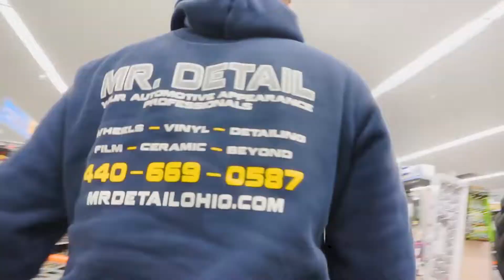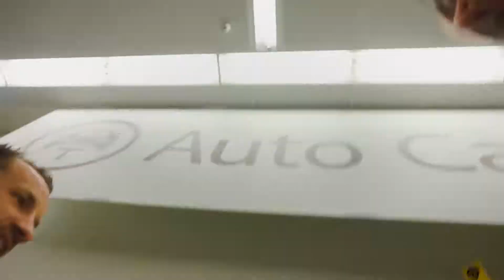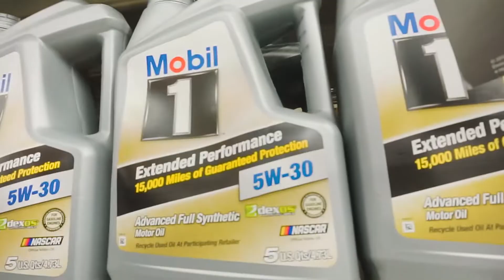Nano-Coated Whitey Tightie Underwear for Jeffrey LaRocque's Skidmarks of Rovers Morning Glory Radio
Check out this skit we put together for Rovers Morning Glory Radio show on 100.7 WMMS. Here at Mr. Detail we're in the business of Ceramic Pro protective nano coatings for a wide variety of applications. One of those applications happens to be textile items such as clothing. We had this crazy idea on our way to lunch one day to Ceramic Pro textile a pair of whitey tighties for a special someone, (Jeffrey LaRocque) who is notorious for not changing his underwear and leaving disastrous skid mark stains in his underpants. We devised that this just might be the ultimate test of our product and we hope we can convince Jeffrey to wear them for a week so we can share the results with you guys.